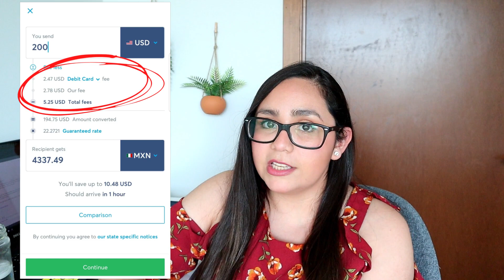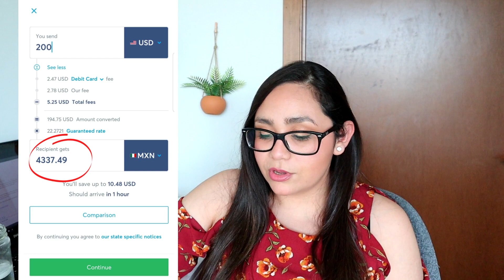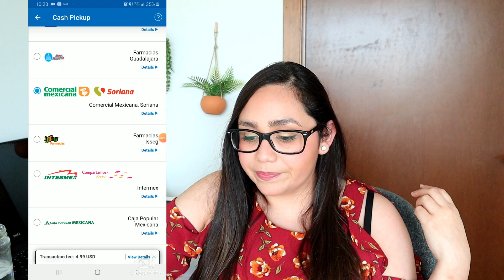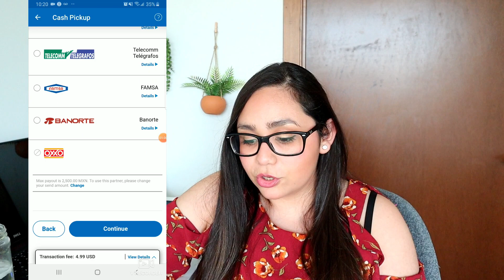COMO ENVIAR DINERO A OTRO PAIS? La mejor forma de enviar dinero de ESTADOS UNIDOS A MEXICO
Apartir del 4 de Marzo 2021 Transferwise cambio el nombre de su marca a WISE pero sigue siendo la misma empresa, solo hicieron un REBRANDING:

Estas dos plataformas son muy sencillas de usar unicamente necesitas una cuenta de banco para poder hacer la transferencia, enviar dinero con TransferWise o Xoom es muy facil y rapido, segun mi experiencia TransferWise tiene el mejor Tipo de Cambio y la ventaja que tiene Xoom es que puedes mandar dinero a tus familiares, amigos, etc que recogan ese dinero en Ventanilla (ejemplo: en Oxxo, BanCoppel, Elecktra, etc). Asi que tu decides cual es la mejor opcion segun tus necesidades.

// EQUIPO QUE USO PARA GRABAR MIS VIDEOS
○ Mi Camara
○ SD Card
○ Gorilla Tripod (Vlogs)
○ Tripod Alto
○ Ring Light 10"
○ Mochila para camara

Un poquito de mi:

Yo soy Liz Romero, soy Mexicana y ahora vivo en Minnesota, desde que llegue a vivir a USA me di cuenta que si NO administro mi dinero de la manera correcta no serviria de nada todo el esfuerzo realizado, si te interesa mejorar en tus finanzas, Suscribete a este Canal.